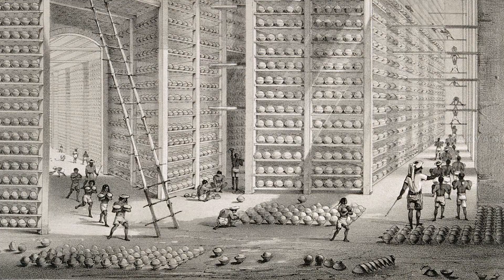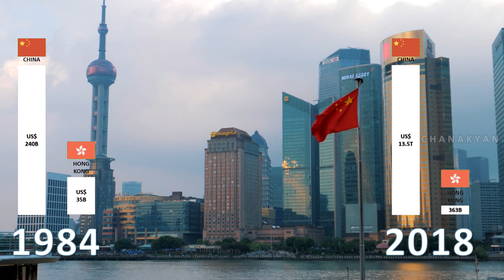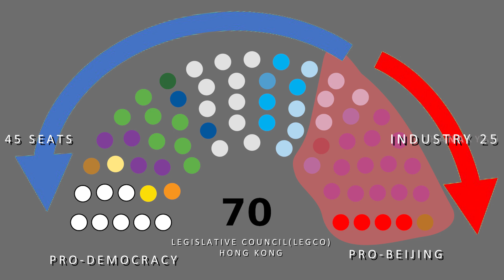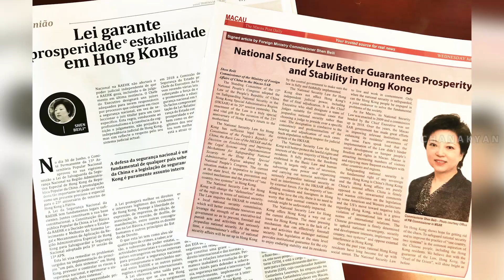ഹോങ്കോങ്ങിന്റെ കഥ | History of Hong Kong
Hong Kong is one of the world's foremost financial centres. In this video, we examine the history of Hong Kong that most of us may not know.

ലോകത്തിലെ പ്രധാന സാമ്പത്തിക നഗരങ്ങളിൽ ഒന്നാണ് ഹോങ്കോംഗ്. നമ്മിൽ മിക്കവർക്കും അറിയാത്ത ഹോങ്കോങ്ങിന്റെ ചരിത്രമാണ് നാമീ വീഡിയോയിലൂടെ നോക്കിക്കാണുന്നത്.

Image courtesy:
Wikipedia